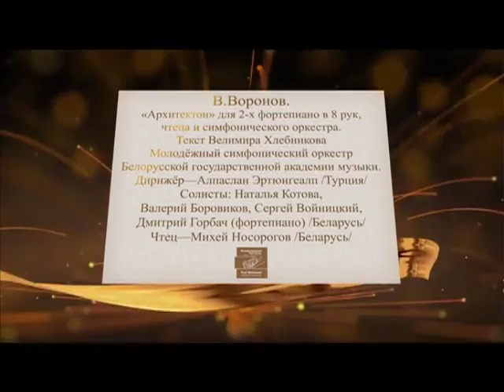"Архитектон" Валерия Воронова/ Valery Voronov "Architecton"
Мировая премьера: "Архитектон" Валерия Воронова на VIII Международном фестивале Юрия Башмета в Минске. 6 октября 2013 года, Большой зал Белорусской государственной филармонии. Исполнители: Наталья Котова, Валерий Боровиков, Сергей Войницкий, Дмитрий Горбач(фортепиано), Михей Носорогов(чтец), Молодежный симфонический оркестр БГАМ. Дирижер Алпаслан Эртюнгеапл(Турция)/ World premiere: Valery Voronov "Architekton" for 4 pianists, Reciter and Symphony Orchestra. Text - Velimir Khlebnikov.Solists: Natalya Kotova, Valery Borovikov, Sergey Voinitsky, Dmitry Gorbach (piano). Reciter - Michey Nosorogov. Youth Symphony Orchestra of the Belarus State Academy of Music. Conductor Alpaslan Ertungealp. 8ts Yuri Bashmet International Music Festival, Minsk, 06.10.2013